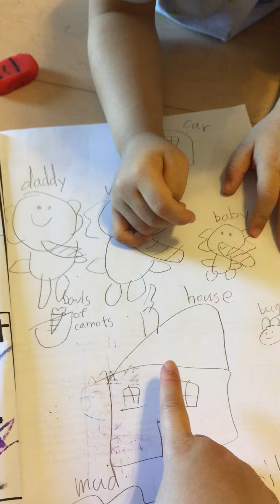Elephant family UU team work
When Mommy's at work
Ulrika took the role to help Ulani with his Story-telling skills
Great job Ulrika!
(She's watching me when I am typing this - Mom)